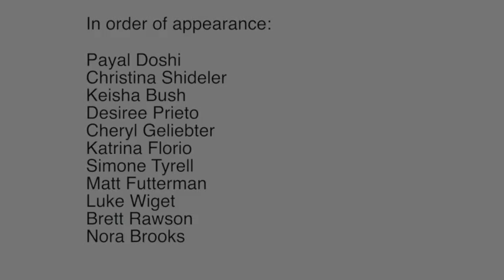Welcome to The New School Incoming MFA Class in Creative Writing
Students come to The New School from across the United States and around the world to live the writer’s life in New York City. To study at The New School is to join a prestigious community of writers who are experimenting and evolving together.
In the tradition of New York City and creative culture, The New School offered the first academic creative writing workshop, and pioneered a new philosophy of education. The idea: students would contribute their own lives and their own stories to their educations. Long before the MFA program existed, The New School was committed to teaching and guiding new writers drawn to New York in search of inspiration, mentorship and fellow writers. Today, students at all levels study writing as a living art. Our master teachers are themselves preeminent authors.

This two-year full-time graduate program offers concentrations in:
Fiction
Nonfiction
Poetry
Writing for Children and Young Adults